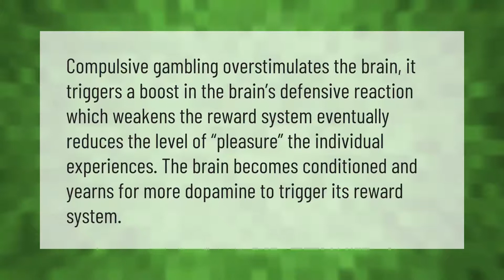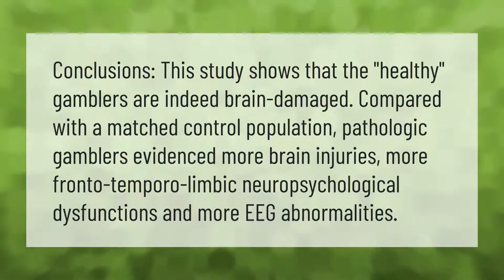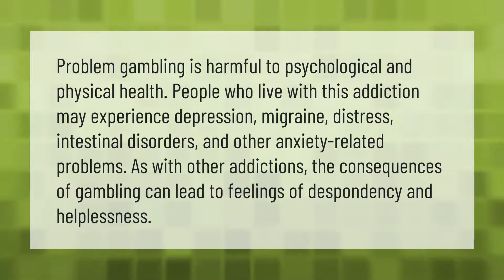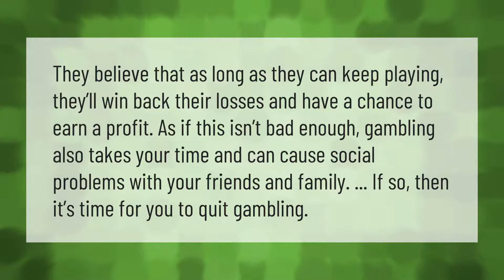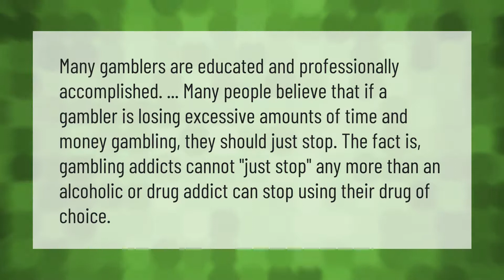What does gambling do to your brain?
00:00 - What does gambling do to your brain?
00:38 - Does gambling damage the brain?
01:08 - What gambling does to your body?
01:37 - What do you do when you lose all your money in gambling?
02:05 - Why gambling is a bad idea?
02:38 - Do gamblers ever win?
03:08 - Why you should stop gambling?
03:36 - Does a gambler ever stop?
04:08 - Is gambling a mental illness?

Laura S. Harris (2021, July 14.) What does gambling do to your brain?
    AskAbout.video/articles/What-does-gambling-do-to-your-brain-258567